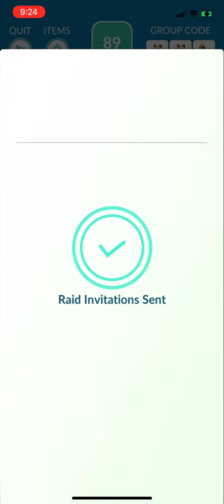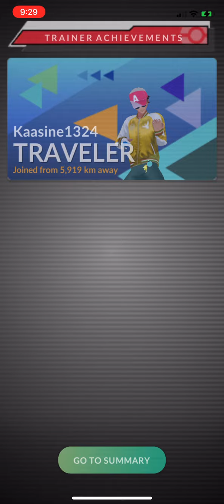Completing My Johto Pokémon During Pokémon GO Tour 2022!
IVE NEEDED THIS ROCK FOR SO LONG

Pokémon Unite Friend ID
63THYLL